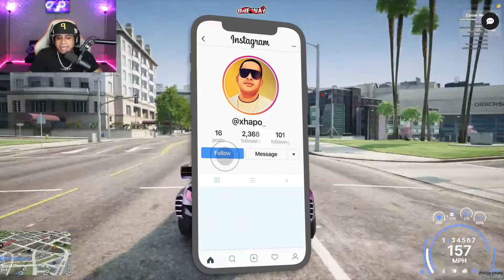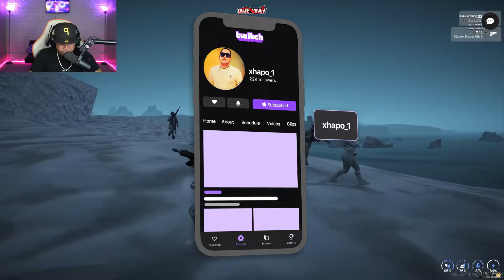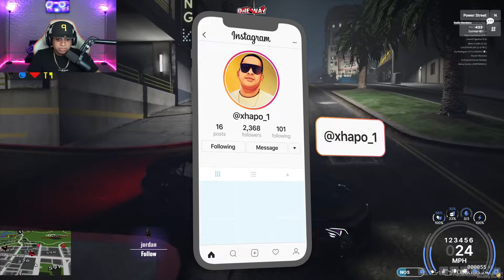Misterioso Aliado en la Guerra contra los Soviéticos en GTA RP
En este video de GTA RP, un personaje misterioso aparece para ayudarnos en la guerra contra los soviéticos. Su identidad es desconocida, pero su apoyo es crucial para nuestras operaciones. ¿Quién será este enigmático aliado? Descúbrelo mientras luchamos juntos en el mundo de GTA RP.

0:00 Arctic
15:06 Demon
19:09 Guerra